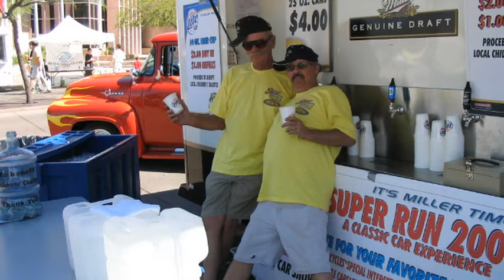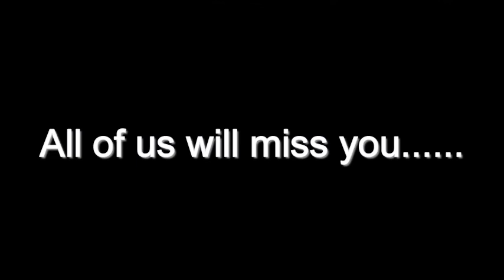In memory of Mike Brown